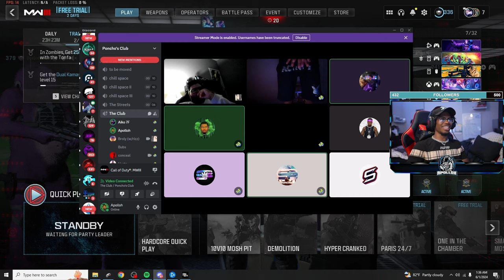THESE INSANE OUT THE MAP TRICKSHOTS GOT ME SHADOWED BANNED ON MW3! (25+ SHOTS) | MW3 TRICKSHOTTING